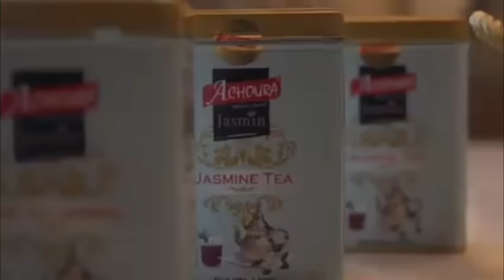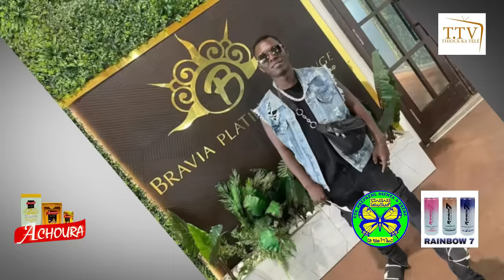L'ouverture du CLACH entre Bakarin flow Lil iba Weei Soldat Diabloxy Moms loup Yacou b et MALAKEY.